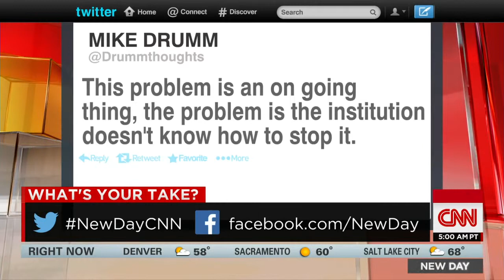CNN News July 12 2015 Another FSU player under investigation